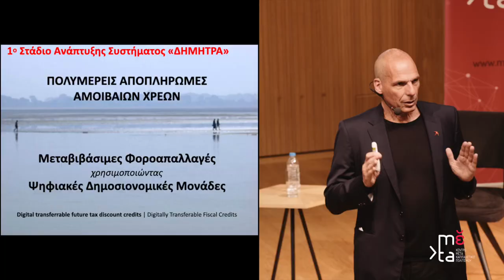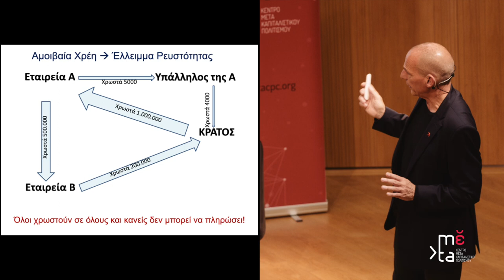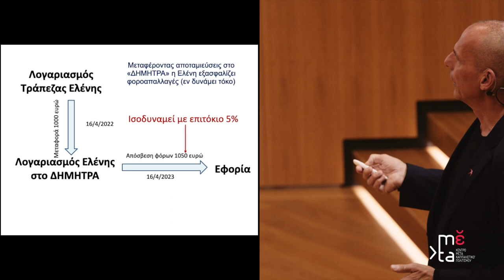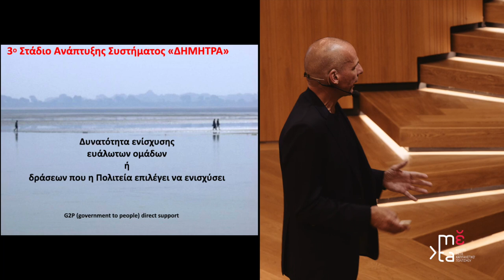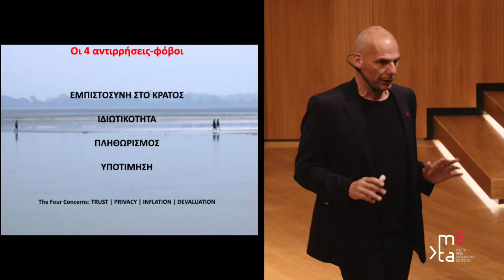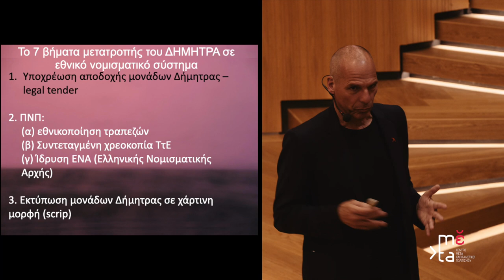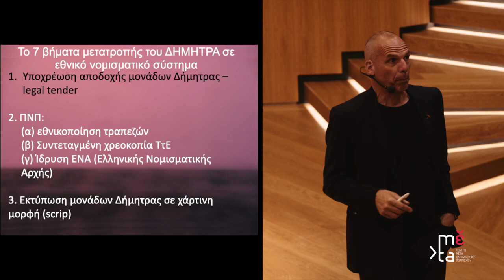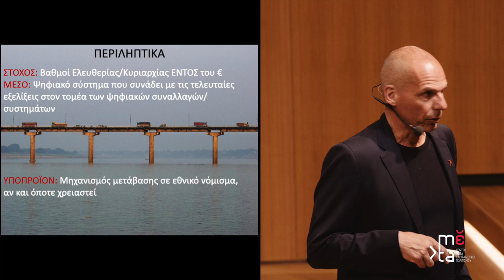Το Σύστημα Δημοσιονομικών Συναλλαγών «Δήμητρα» του ΜέΡΑ25 | Γιάνης Βαρουφάκης, 16 Απριλίου 2022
00:00-43:32 | Γιάνης Βαρουφάκης: Εναλλακτικές στην εποχή του ψηφιακού χρήματος – Το Σύστημα Δημοσιονομικών Συναλλαγών «Δήμητρα», μέρος του προγράμματος του ΜέΡΑ25
43:32-1:24:07 | Συζήτηση με το κοινό

Ημερίδα για την αποτίμηση των 20 χρόνων του ευρώ στη σκιά ενός ευρωπαϊκού πολέμου πραγματοποίησε το Κέντρο Μετακαπιταλιστικού Πολιτισμού – mέta στην Τεχνόπολη του Δήμου Αθηναίων με ομιλητές τον Νίκο Θεοχαράκη, τον Mark Blyth και παρέμβαση και του Γραμματέα του ΜέΡΑ25 Γιάνη Βαρουφάκη. Μπορείτε να δείτε ολόκληρη την ημερίδα εδώ

Ο Γραμματέας του ΜέΡΑ25 ανέφερε πως «αν δεν έχουμε εναλλακτικές θα γίνουμε ΣΥΡΙΖΑ, ΚΙΝΑΛ, ΝΔ. Αν δεν έχεις τρόπο να αποδράσεις από ένα σπίτι που καίγεται, τότε υπογράφεις ό,τι σου δίνουν. Το ευρώ ειναι έτσι δομημένο ώστε νομοτελειακά να οδηγεί στις φούσκες και τις φυλακές του χρέους. Εμείς παλεύουμε για να δημιουργήσουμε πυροσβεστήρες μέσα στο φλεγόμενο αυτό σπίτι και να ανοίξουμε τις εξόδους εκείνες, ώστε αν χρειαστεί να βγούμε -όχι ότι θέλουμε-, αλλά αν χρειαστεί να μπορούμε να το κάνουμε».

Ο Γιάνης Βαρουφάκης παρουσίασε το Σύστημα Δημοσιονομικών Συναλλαγών «Δήμητρα» που αποτελεί μέρος του προγράμματος του ΜέΡΑ25 και το οποίο έχει κατατεθεί στην Ολοκληρωμένη Πρόταση Νόμου του κόμματος για την αντιμετώπιση της οικονομικής ασφυξίας της κοινωνίας, στη Βουλή.

«Όλοι χρωστούν σε όλους και κανείς δεν μπορεί να πληρώσει» αυτή είναι η οικονομική κατάσταση από το 2010 και μετά, επισήμανε ο Γραμματέας του ΜέΡΑ25 και συμπλήρωσε πως με το Σύστημα «Δήμητρα» πέρα από αμοιβαία εξόφληση χρεών, υπάρχει και η δυνατότητα ενίσχυσης των πιο ευάλωτων συμπολιτών μας σε περιόδους κρίσεις, ή ακόμα και σε «κανονικές συνθήκες», ενώ τέλος οι συναλλαγές αυτές είναι δωρεάν σε αντίθεση με όσες περνάνε μέσα από τις ιδιωτικές τράπεζες και θα βοηθήσουν στο ισοζύγιο πληρωμών της χώρας.

Ο Γιάνης Βαρουφάκης ακόμα, υπογράμμισε ακόμα τη δυνατότητα μετατροπής του Συστήματος “Δήμητρα” σε εθνικό νομισματικό σύστημα. «Δεν πρόκειται εμείς να πούμε όπως ο ΣΥΡΙΖΑ, ότι η ΕΚΤ δεν υπάρχει περίπτωση να μας κλείσει τις τράπεζες αν έρθουμε σε ρήξη με όσα παράλογα μας επιβάλλουν οι Βρυξέλλες και τότε υπάρχει είτε η δυνατότητα της κωλοτούμπας αλά Τσίπρα, είτε να τους απαντήσουμε κάντε ό,τι καταλαβαίνετε» τόνισε ο Γραμματέας του ΜέΡΑ25.

«Αυτή είναι η διαφορά μας με το μνημονιακό τόξο, ότι πιστεύουμε ότι το χειρότερο που μπορεί να μας συμβεί ως χώρα, δεν είναι να μας πετάξουν από το Ευρώ, αλλά να παραμείνουμε σε αυτό με όρους λιτότητας, συρρίκνωσης και ερημοποίησης» επισήμανε ακόμα ο Γιάνης Βαρουφάκης και δήλωσε πως θα πρέπει παράλληλα να εθνικοποιηθούν οι εμπορικές τράπεζες, να πτωχεύσει συντεταγμένα η Τράπεζα της Ελλάδος και να χρησιμοποιηθεί η υποδομή του εθνικού λαχείου για τις πρώτες νομισματικές εκδόσεις.

«Δεν θα είναι εύκολο, αλλά θέλει αρετή και τόλμη η ελευθερία και αυτό θα είναι το σχέδιο μας αν χρειαστεί να βγούμε από το Ευρώ, χωρίς να είναι αυτός ο στόχος μας. Εμείς εδώ κάνουμε μία πολιτική τομή, λέγοντας την αλήθεια στον κόσμο» κατέληξε ο Γραμματέας του ΜέΡΑ25.